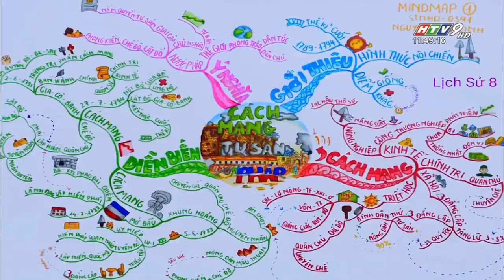HTV đưa tin cuộc thi vẽ sơ đồ tư duy | V.Mindmap Việt nam 2021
HTV đưa tin cuộc thi vẽ sơ đồ tư duy | V.Mindmap Việt nam 2021 | Tâm Trí Lực

Với sự đồng hành và tài trợ của Công ty Cổ phần Đào tạo Tâm Trí Lực, sau hơn 6 năm chuẩn bị để triển khai các phương pháp học tập thông minh đến thế hệ trẻ Việt Nam, vòng chung kết của giải đấu sẽ diễn ra vào ngày 18 - 19/12/2021 tại TP.HCM.

Đây sẽ là nơi tinh hoa tài năng Việt hội tụ, nơi các vận động viên thể thao trí tuệ được tỏa sáng và thể hiện tài năng. Tại đây, người trẻ Việt Nam bắt đầu có những bước đầu tiên tiến đến đấu trường trí tuệ toàn cầu.

1. Hỗ trợ học viên Tâm Trí Lực tại group
2. Group giúp con luyện tập kích hoạt hai bán cầu não
3. Siêu trí nhớ học đường
4. Thầy Đinh Đức Thuận, giảng viên Siêu trí nhớ